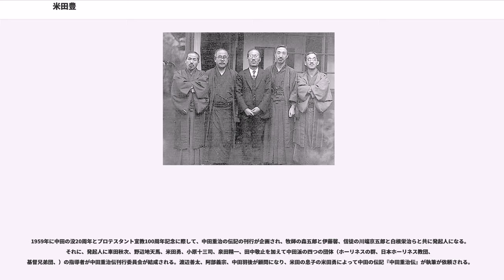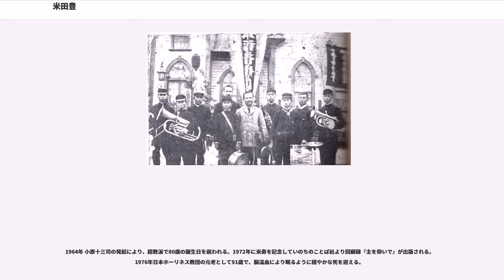米田豊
米田 豊（よねだ ゆたか、1884年4月25日 - 1976年4月9日）は島根県松江市生まれの日本の牧師、神学校教師、聖書学者。戦前は日本ホーリネス教会、日本メソジスト教会牧師として活躍し、戦後は日本ホーリネス教団の指導者、元老として活躍した。

1884年(明治17年)島根県松江市に、中村正修の子として生まれる。その後、松江藩旧士族の米田家の養子になる。1890年(明治23年)米田が6歳の頃英国国教会宣教師で日本伝道隊の創設者バークレー・バックストン一行が来日し、松江の米田近所住む。その後、バックストン一行に関わるようになる。同じく、日本伝道隊の宣教師パゼット・ウィルクスの導きで信仰を持つ決心をして、1900年(明治33年)に米田16歳の時に、バークレー・バックストンから洗礼を受ける。また、バックストンの元で修養していたちいさき群の笹尾鉄三郎の薫陶を受ける。

知り合いの奥田常三郎が東京府神田の東洋宣教会の聖書学校入学したことを聞く。さらに、機関紙焔の舌で聖書学院4月の開校を知る。そこで、米田は家族の反対を押し切り1901年(明治34年)5月に上京し、1ヶ月遅れで神田の聖書学校に入学する。修養生として訓練を受ける。聖書学校の教師の中田重治、チャールズ・カウマン、笹尾鉄三郎、三谷種吉などの薫陶を受ける。
1902年(明治35年)5月さらに6月に、第二回大挙伝道が行われた。その時中田重治は、三谷種吉の組織した修養生による福音音楽隊を率いて東北、北海道の各地を巡回した。その時、米田は福音音楽隊の一員として、大太鼓を叩く。8月には弘前で伝道した時には、後に日本メソジスト教会重鎮になる阿部義宗がキリスト教に回心する。

1902年の年末には修養生を五組に分けて実地伝道に派遣する。米田は、休暇を兼ねて藤樫と一緒に千葉県に派遣された。

1904年(明治37年)に20歳で徴兵検査を受け日露戦争に従軍する。1905年(明治38)に終戦後、本国に帰還する。その後、聖書学院に復学し、岩手県土崎へ伝道に派遣される。その時、小原十三司らに出会い、小原たちをキリスト教信仰に導く。

1908年(明治41年)に最初の妻白浜たけと結婚する。

1911年(明治44年)聖教団事件が発生し、中田重治監督とカウマン宣教師らが分裂騒動を起こす。その時、米田は中田側に付く。そして、渡辺善太、丹羽平三郎、池田長十郎、富士たけ、本郷義雄、小出朋治らと共に宣教会教役者と辞任し、中田監督側の聖教団教役者になる。米田は中田監督の元で、丹羽、渡辺と共に委員に就任する。さらに、中田が新に設立した淀橋教会(東京府淀橋町柏木308)に一家で移転する。

しかし、1,2ヶ月の協議の後、米田たちに相談なしで中田監督とチャールズ・カウマン宣教師は和解することになり、中田と宣教師の協力体制が再開される。中田相談なしでカウマンらと妥協したことを、渡辺と米田は大変不満に思い、埼玉県大宮（現在の秩父）方面にトラクト配布に出かけた。

1913年に笹尾鉄三郎が辞任したことに失望した米田は、バークレー・バックストンに三度目の来日を機に東洋宣教会を去り、神戸に滞在していたバックストンの秘書になる。バックストンが英国に帰国した後は、長崎市出島メソジスト教会(長崎銀屋町教会)の牧師として赴任した。

1920年1月25日より2月1日まで長崎のメソジスト教会で開かれた純福音宣伝大会に中田重治と柘植不知人と小原十三司が参加したときに、当時メソジストに所属していた米田は中心になって活動する。このことがきっかけになり、1920年3月に7年ぶりにホーリネスに戻る。そして、聖書学院の教授になり、また日本ホーリネス教会深川教会の牧師になる。

1920年4月に、米田は「リバイバル後の記」を発表する。そこでは、アメリカの浅薄な伝道者がリバイバルを請け負っているように、リバイバルという用語を乱用することに対しての冷静な抵抗感を吐露している。しかし、12月30日には、「リバイバルの年を送る」という大正のリバイバルの回顧を書いているが、そこでは、「もっと広いリバイバル」を待望する主旨の内容が書いてある。

1924年4月のホーリネス大会で『きよめの友』（旧、焔の舌）主筆を中田重治から受け継ぎ、1933年の分裂まで主筆を続ける。

後に聖書学院の教授になり、新約聖...